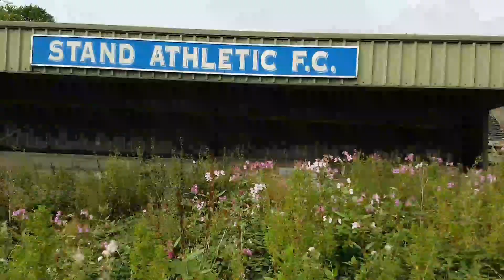Abandoned football club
Stand athletic football club Accrington